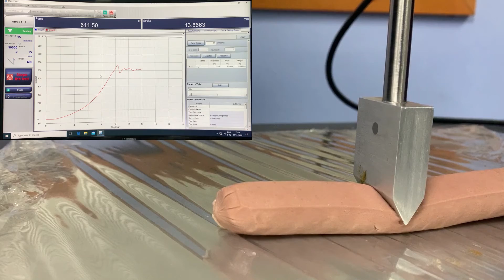Texture Analysis - Sausage Shear cut with 60◦ Cut Grip - Shimadzu Texture Analyser